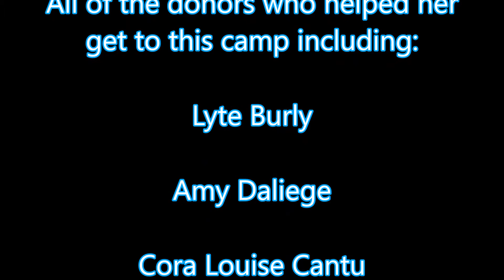Highlights from the November 2016 Mitch Clark Boot Camp!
The Black Widow got back to work with one of her favorite coaches, NCAA Champion Mitch Clark. The camp was well timed to get her ready for the Border Wars Folkstyle Nationals.